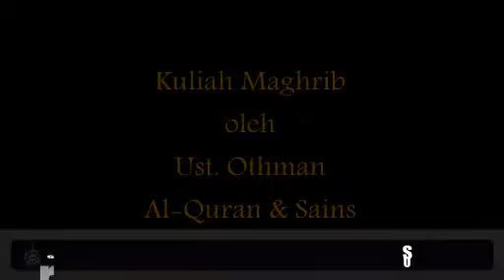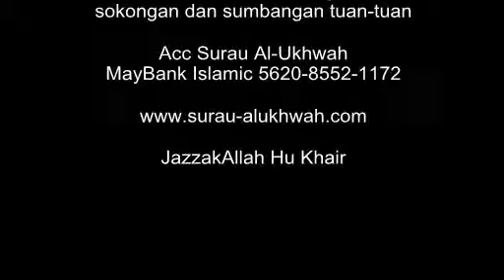Kuliah Maghrib Ust Othman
Kuliah Maghrib Bulanan Surau Al-Ukhwah oleh Ust Othman Bertajuk Al-Quran dan Sains